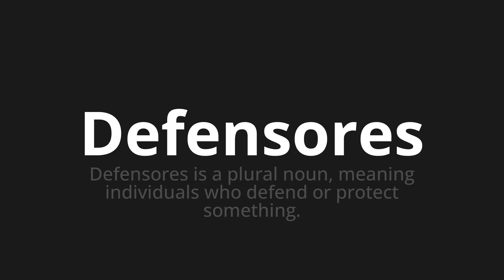How to pronounce Defensores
Master the Pronunciation of 'Defensores WHICH MEANS DEFENDERS' - which means : Defenders is a plural NOUN, Meaning Individuals Who Defend or Protect Something. 📝 with @PortuguesePronunciation 🎓🗣️ - [Your Guide to Portuguese]

Learn to pronounce 'Defensores' perfectly in Portuguese with our easy and engaging tutorial by @PortuguesePronunciation! 📖📽️ In this comprehensive video, we provide you with native speaker examples 🗣️👂 and phonetic breakdowns 🎵 to ensure you get the pronunciation just right.

How to say Defenders in Portuguese